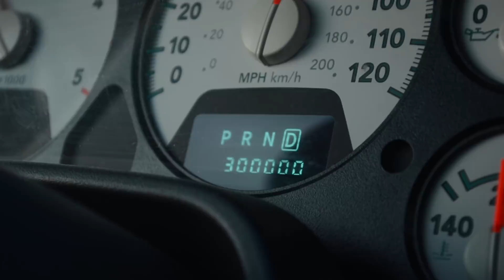2 Things You Should Never Say To A Contractor - Residential Construction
Just some thoughts from the last couple of years.

EVERY TOOL I USE: